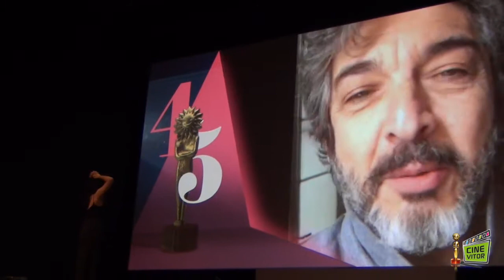CINEVITOR: 45º Festival de Cinema de Gramado | SOLEDAD VILLAMIL | Kikito de Cristal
Dedicado a expoentes do cinema latino-americano, o troféu Kikito de Cristal foi entregue à atriz argentina Soledad Villamil, na quinta-feira, 24/08, no Palácio dos Festivais. Seu maior sucesso veio em 2009, quando atuou em O Segredo dos Seus Olhos, longa argentino dirigido por Juan José Campanella, que levou o Oscar de melhor filme estrangeiro, em 2010. Mas, sua relação com o cinema começou ainda no início da década de 1990. Soledad já havia trabalhado com Campanella em outro reconhecido filme argentino: O Mesmo Amor, a Mesma Chuva, de 1999, exibido no 28º Festival de Cinema de Gramado.

Como atriz, a homenageada também acumula trabalhos no teatro e na televisão argentina. Além disso, Soledad também tem uma carreira consolidada na música, como cantora.

No palco do 45º Festival de Cinema de Gramado, Soledad foi surpreendida com depoimentos de colegas de trabalho no telão, como Edson Celulari, Ricardo Darín, Leonardo Machado e Paulo Nascimento. Depois disso, ainda muito emocionada, fez seu discurso de agradecimento. Mas, as surpresas continuaram. Quando já estava quase sentando na poltrona do cinema, Soledad voltou ao palco para cantar, a pedido do público.

Aperte o play e confira os melhores momentos da homenagem!

FICHA TÉCNICA:
- Câmera e edição: Vitor Búrigo
- Foto: Diego Vara/Pressphoto.